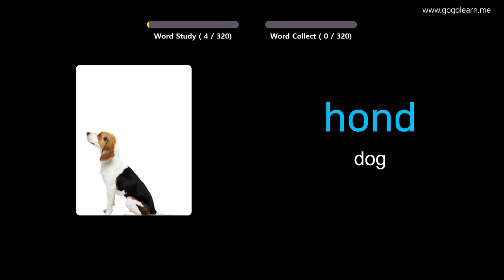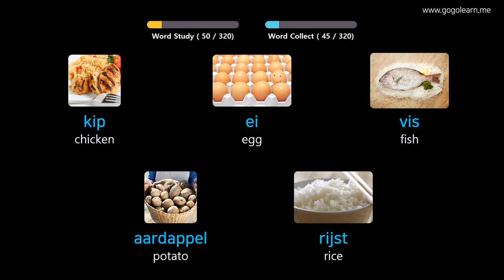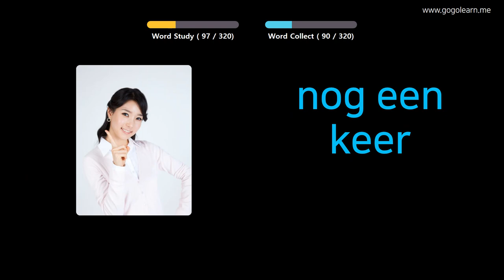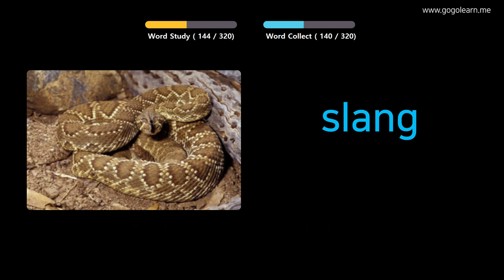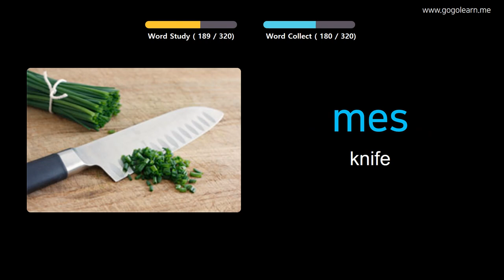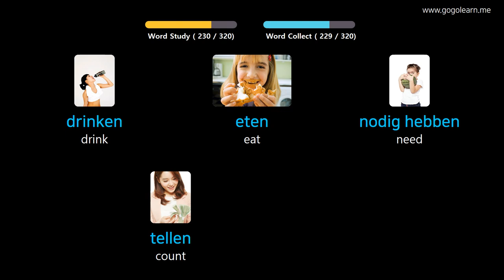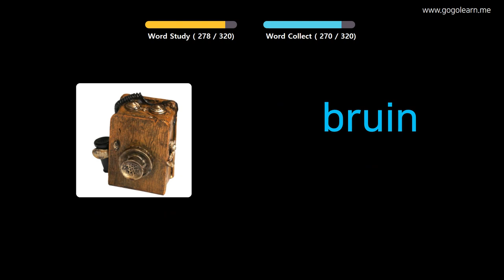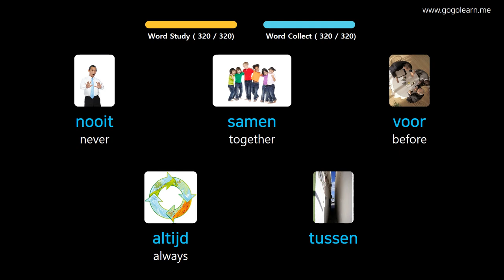Learn Dutch Through Pictures |Dutch Vocabulary Listening While Driving | Golearn